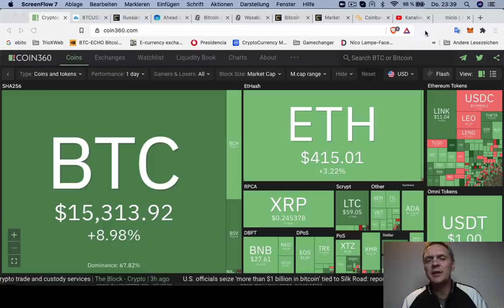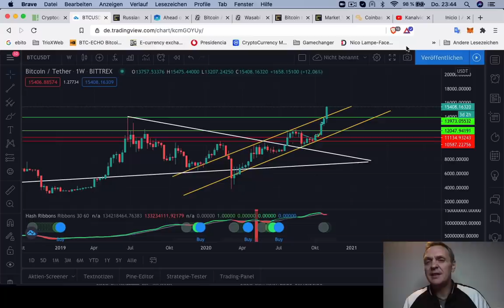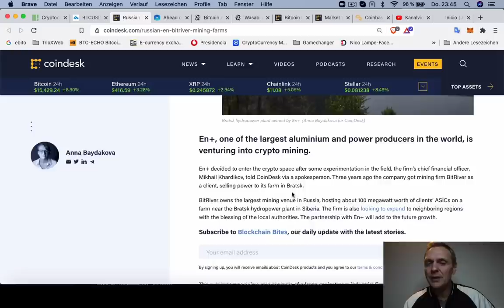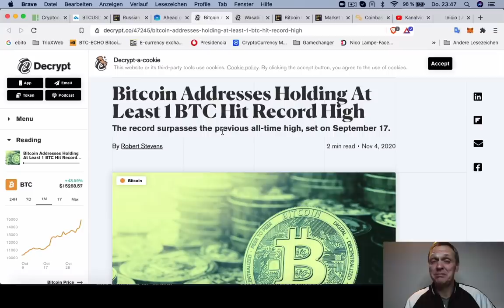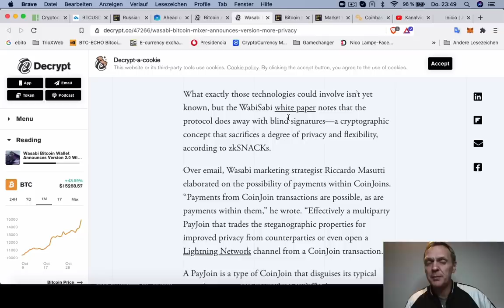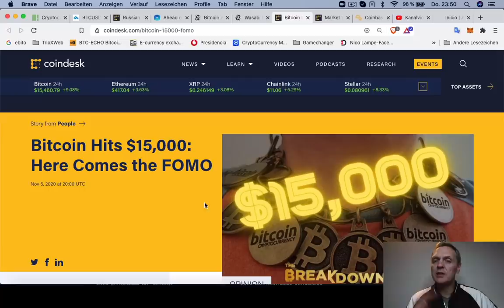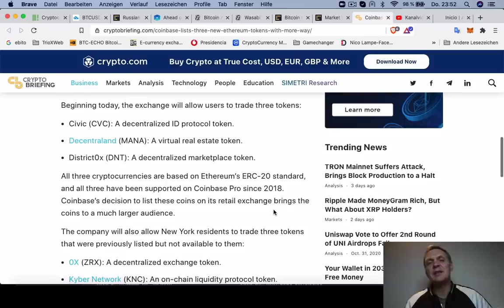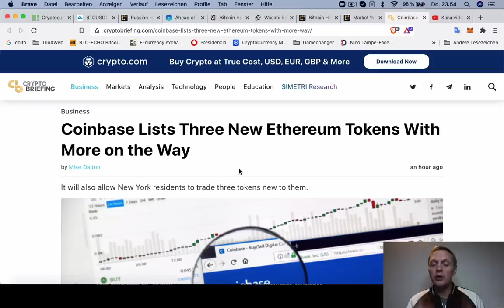¿Sube BITCOIN ahora a $ 20000? | BUENOS DIAS CRIPTO | Hoy | Ronny Röhrig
¿Sube BITCOIN ahora a $ 20,000? | BUENOS DIAS CRIPTO
- Análisis del mercado
- Empresa rusa entra a la minería
- Bitcoin sube encima de $ 15,000 dólares y empieza el FOMO
- Numero de billeters con minimo 1 Bitcoun en máximo
- Wasabi avanza con billetera de Bitcoin que ofrece privacidad
- Coinbase agrega 3 nuevos Token ERC20

Muchas gracias por apoyar a este canal 👏🏼